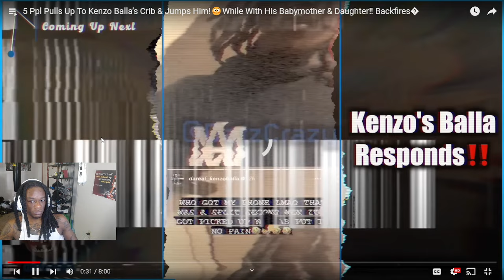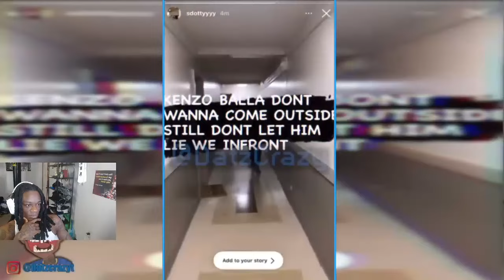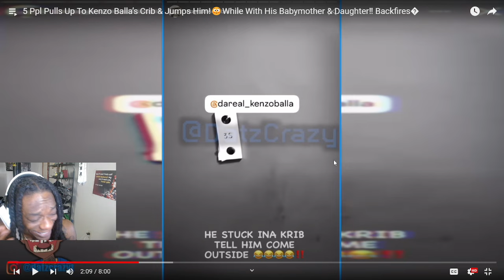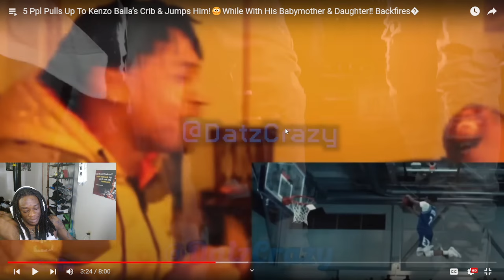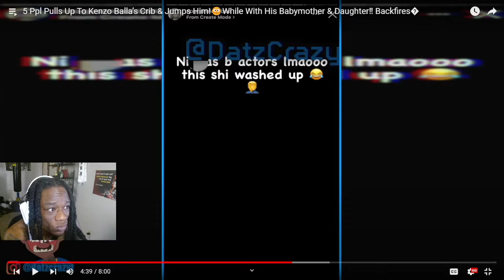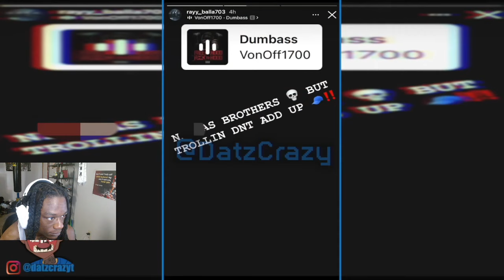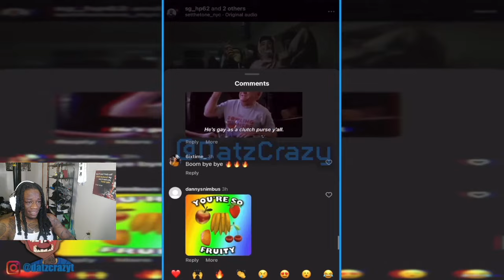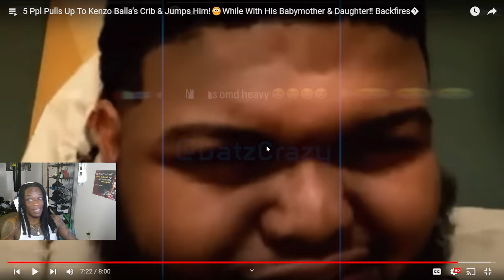Say it Aint So smh .. Ppl Pull Up To Kenzo Balla’s Crib & Jumps Him! | Dotty Reaction